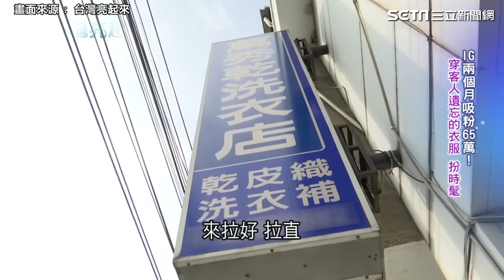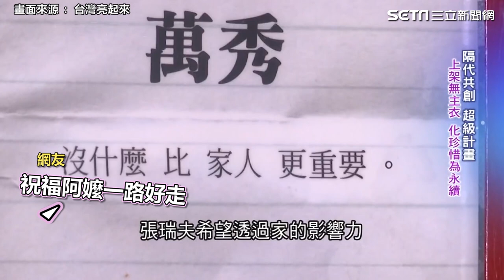「萬秀洗衣店」秀娥阿嬤過世！享壽86歲 網不捨哀悼｜三立娛樂星聞